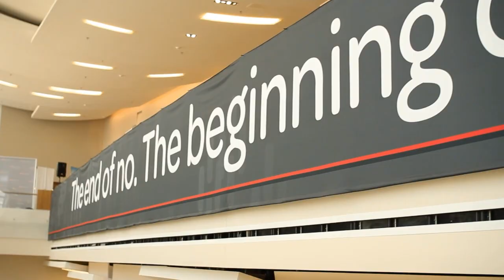Dave Schneider, ServiceNow | ServiceNow Knowledge13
01. Dave Schneider - SVP of Worldwide Sales at ServiceNow - Visits theCUBE!. (00:33)
02. What Is The Word From Customers?. (01:20)
03. What Hasn't Worked For Customers?. (03:02)
04. The Inertia Of Disbelief. (03:04)
05. What Changes At Long Time Customers of ServiceNow?. (03:46)
06. What Kinds Of Questions Does Salesforce Ask Their Customers?. (04:50)
07. Utilizing The ServiceNow Beyond The Normal Use Cases. (06:08)
08. What's The Story With The Cakes?. (07:08)
09. The Vibe Around ServiceNow. (08:14)
10. What's The Company's Secret Sauce?. (09:20)
11. How Does ServiceNow "Sell" Their Services?. (10:16)
12. How Do People Conduct Busines Now Since ServiceNow?. (11:27)
13. What Do Customers Have To Say About ServiceNow?. (12:30)

Dave Schneider, ServiceNow, at ServiceNow Knowledge13 with Dave Vellante and Jeff Frick

ServiceNow SVP of Worldwide Sales and Service Dave Schneider noted in his interview on theCube that IT departments have been disregarded in organizations; that there's some disbelief regarding the important role ITs play within an organization.

"What happens in IT is that they've been the forgotten ones.  They've been the ones that didn't have the opportunity to invest as the other lines of business grow to invest to keep themselves competitive in the marketplace.  Now we're giving them best-in-class tools so that they are no longer hindered by the lack of sophistication that they once had," Schneider stated.

Schneider also added that ITs are often viewed as a cost in an organization and not necessarily seen as a benefit in the financial considerations for an organization, but if used correctly it can turned into an asset and make the whole organization more competitive.

"Part of what happens is IT changes, or the perception of IT in an organization gets changed through the transformation with our tools.  They go, as we often said, from the Department of No to the Department of Now.  That's a real thing, and that kind of confidence, the swagger that people have in IT, for IT, kinda gets re-established and you see people really proud of doing what they're doing, and knowing that they're bringing real value to their customer is really an important part of what we do.

"That new confidence that these organizations have on delivering value to their customers, the ability to support and integrate hundreds of tools potentially into a single platform of records -- that's transformative to a CIO or an IT executive who didn't know where things were and when bad things would happen, they couldn't tell what was causing the event and know how to fix it," Schneider explained.

Here are the three questions Schneider asks to prospective customers:

Why would you continue down the path that you are if there's something better?
What would keep you from doing that?
What's driving the business?